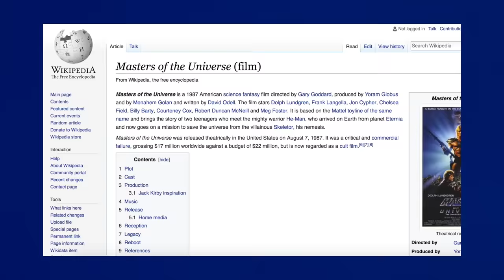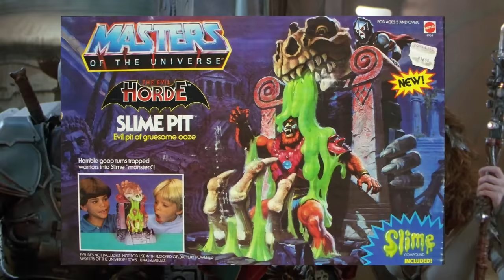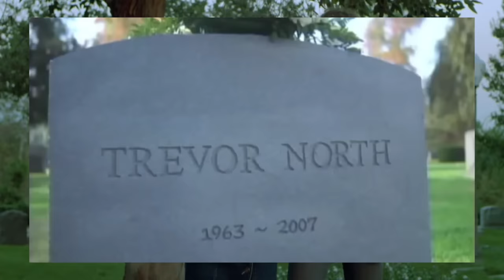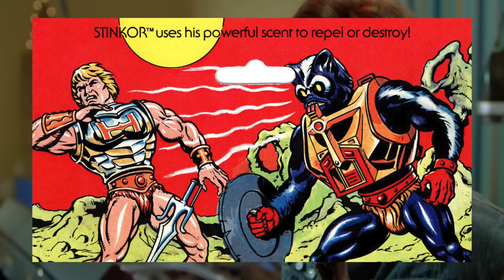RedLetterMedia's Masters of the Universe Commentary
Mike, Jay & Rich Evans watch and discuss Masters of the Universe, a feature length toy commercial from 1987.

Visuals from
Masters of the Universe (1987)

Turns out it's Paramount, because they keep taking the video down.

I had to edit out Pigboy because Paramount Pictures doesn't care about pigs or boys. Coldhearted people over there. I also had to edit out an interesting conversation about the economics and inner workings of Cannon Films.

Thanks, Paramount!